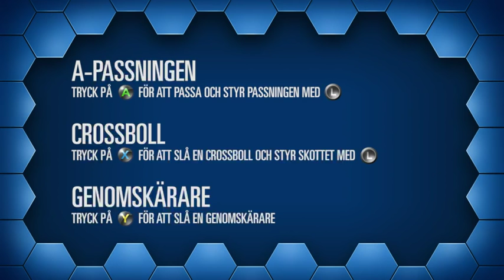Fifa-skolan med världsmästaren Ivan Lapanje - bemästra passningar - TV4 Sport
TV4 Sport från 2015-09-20: Tredje delen av E-Svenskans Fifa-skola med världsmästaren Ivan Lapanje. Lär dig att bemästra passningar.